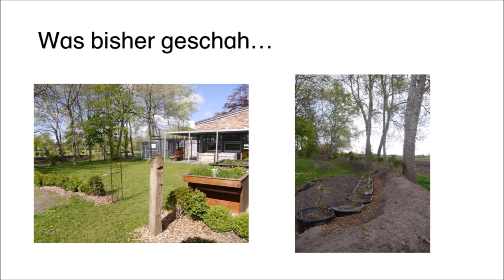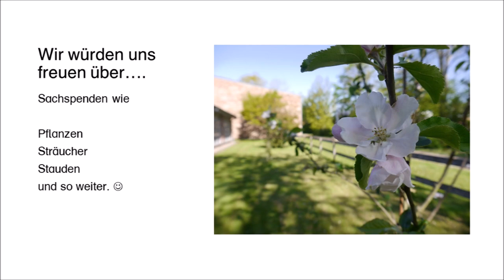Schulgartenfilm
Wir zeigen euch, was in unserem Schulgarten so passiert.
Wir freuen uns über Sachspenden wie Pflanzen, Sträucher, Stauden und so weiter. :-)